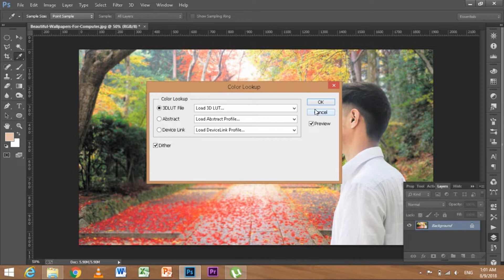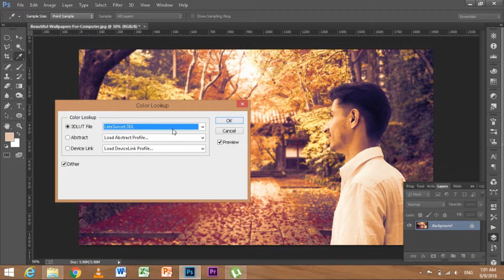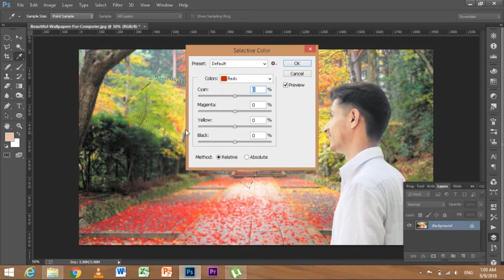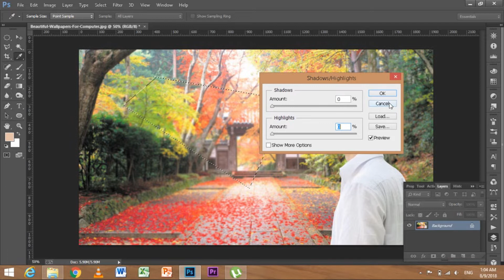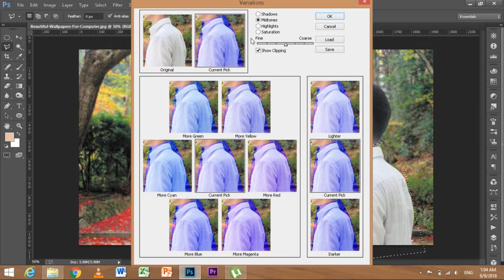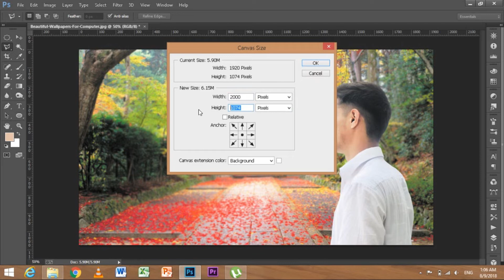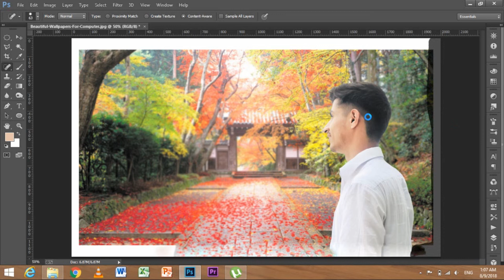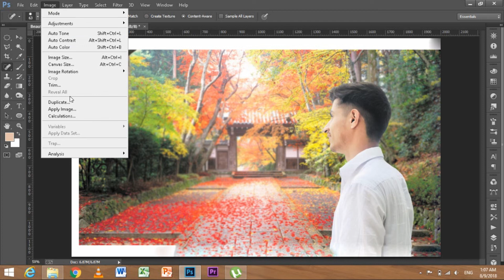Photoshop CC lesson 7 by BaIC in Urdu/Hindi - Part 2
In this video students will learn about “image menue” in Photoshop CC.

Photoshop is best editing software for editing. I have no words to describe photoshop.

When I was beginner in photoshop I didn’t how the knowledge of this but slowly slowly I gained the
knowledge of photoshop where i thought that in this place I would get the knowledge of this. I will come
to you again and again with more fun and new videos.

I have myself  found that the photoshop is best editing software, because it consits of many interesting
things i.e, to make cartoons, virtual pictures and other other pic you want to create. in the last I would
like to say the photoshop is best software.

I have made this video to be very useful for those friends who are biggners in photoshop. I hope that
this video will deliver them a good lesson. my accounts are